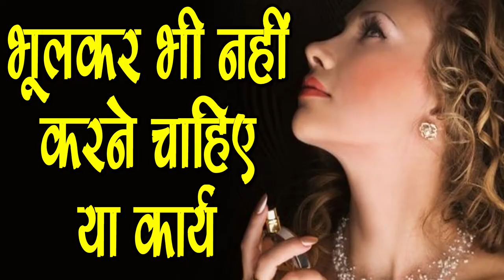जानिए कौन सा कार्य नहीं करना चाहिए